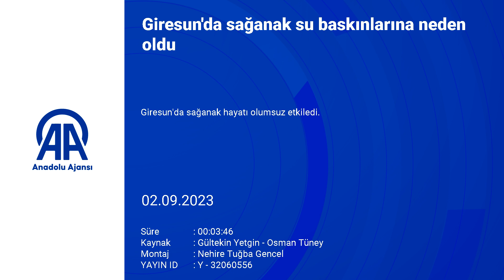Giresun’da sağanak yağış hayatı olumsuz etkiledi